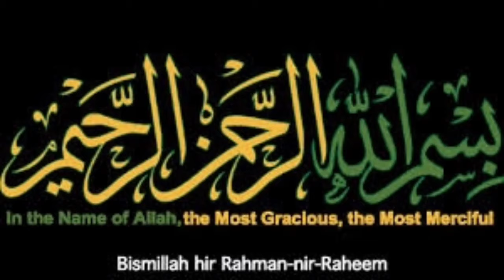How To Make Rafhan Strawberry Custard Recipe|Rafhan Custard Recipes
Strawberry Dessert Recipe|Ramzan recipes | iftar recipes | easy recipe | unique recipes
TODAY'S RECIPE IS strawberry custard Dessert .This recipe ready 8 to 10 minutes . Easy and very testy dessert.

Custard Fruit Recipe Ramzan Special Recipes Amazing Super Creamy Easy Summer Special Fruit Custard banane ka tarika quick and easy Special Recipe Custard Fruit Banane ka sab se behtarin tarika Simple and Delicious recipes Fruit Custard Recipe Creamy Fruit Delight Ramadan Special Easy and Tasty Special Recipes Urdu in Hindi Very Easy (With English Subtitle) at home by, cooking with ume wafa Ramazan Preparation Recipe Ye hai meri recipe New Super banana Fruit Custard Recipe ki umeed hai aapkp pasand ayegi!
Mini Trifle Cups
 Strawberry Shortcake Recipe
 Trifle Pudding Recipe
 Custard Strawberry Trifle
Custard Strawberry Shortcake Recipe
Custard Fruit Trifle Recipe
Fruit Custard Trifle
Easy 4 Layer Trifle Pudding Recipe
Strawberry Pudding
Fruit pudding Recipe
Easy dessert Ideas
Fruit Custard Trifle Pudding Recipe
Strawberry Dessert
Strawberry Shortcake Recipe
Strawberry Dessert Cups
Strawberry Dessert Easy
Strawberry Dessert Recipes Easy
Strawberry Pudding Recipe Ideas
Strawberry Pudding Recipe
Strawberry Pudding Dessert
Strawberry Pudding with Cake
Strawberry Pudding Cake Recipe
Strawberry Pudding Cake
Strawberry Pudding with Strawberry Sauce
Strawberry Coulis
Strawberry Pudding Pie
Pudding
Dessert pudding Cake
Dessert Recipes Easy at Home
Dessert Food Recipes
Strawberry Custard
Fruit Cream Dessert
Fruit Cream Recipe
Fruit Pudding Recipe
Fruit Custard
Fruit Trifle
Strawberry Cream recipe
Strawberry Cream
Strawberry Cream Dessert
Ramzan recipes | iftar recipes | easy recipe | unique recipes
Rafhan Strawberry Custard Recipe / کسٹرڈ